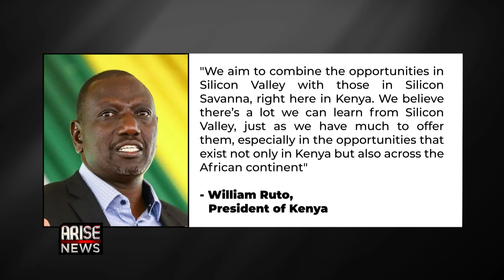Nigeria Can Learn From Egypt’s Assets Sales - Efosa Aluyi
Efosa Aluyi, Head of Investments, Sankore Global Investment, spoke to the Global Business Report about Egypt’s asset sales to raise revenue as well as the U.S-Kenya Business Road show and $160m Investment in South Africa’s auto industry